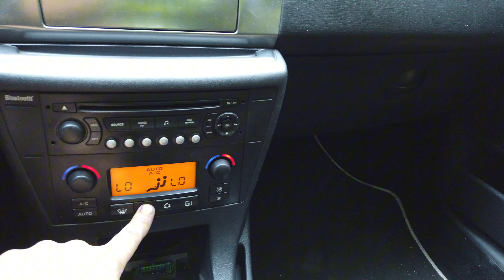Plak чистка кондиціонера. Самий дієвий і не дорогий спосіб позбавитись неприємного запаха в салоні.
Самий простий спосіб очистити систему вентиляції кондиціювання. Якщо в солоні вашого авто є неприємний затхлий запах то час почистити вентиляційні канали в системі кондиціювання. В відео показана подробна інструкція як це зробити за допомогою пінної промивка Plak